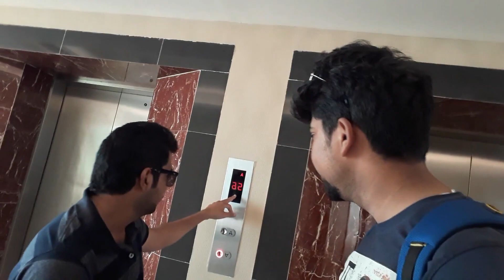Jumeirah Beach | Burj Al Arab | Dubai beach | Dubai travel vlog | Vlog #6 | Hindi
Hey guys,

My name is harish and in this video i am sharing my dubai beach experience and burj al arab view so please watch the video and like the video if you enjoyed my vlog .

Please comment your thoughts and suggestions.